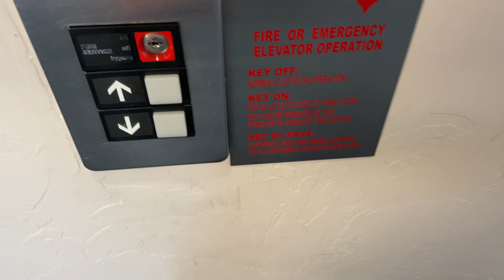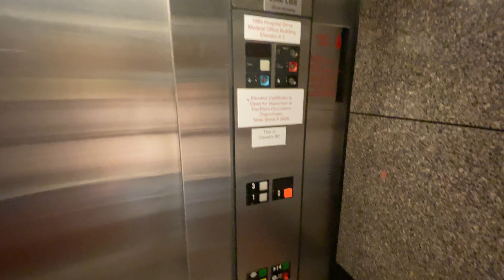Older Otis Series 1 Hydraulic Elevators/Lifts @ 1890 W Hospital Dr Tucson AZ